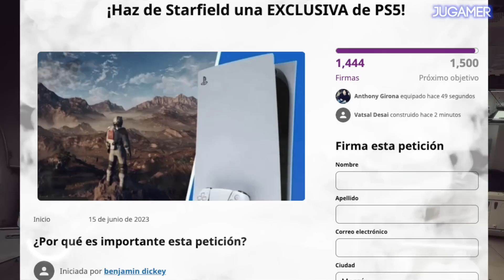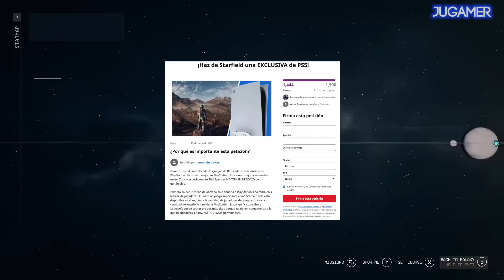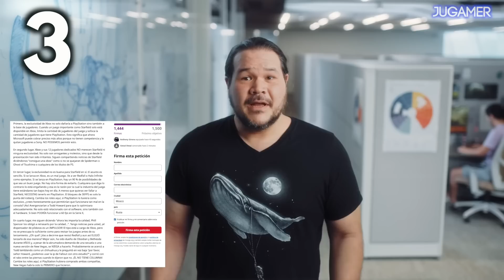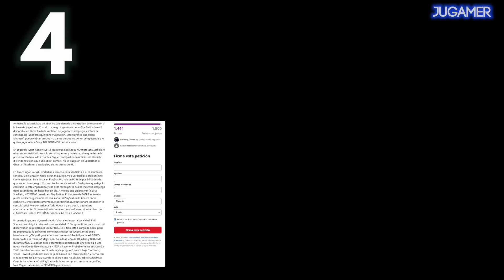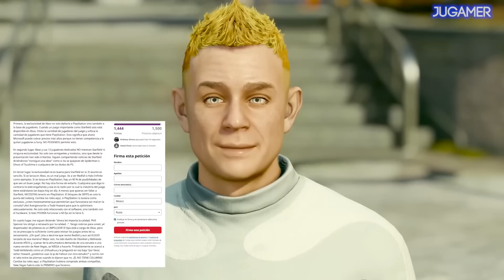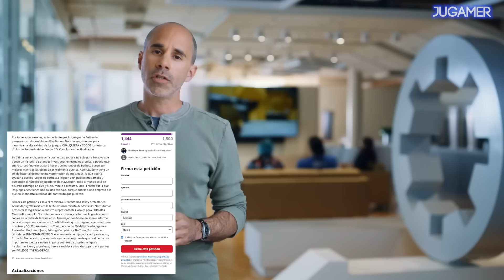EXIGEN STARFIELD en PS5 !!! - 4 RAZONES para HACERLO Starfield : GENIAL en SERIES S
Piden por Change.org que Starfield sea exclusivo de Ps5